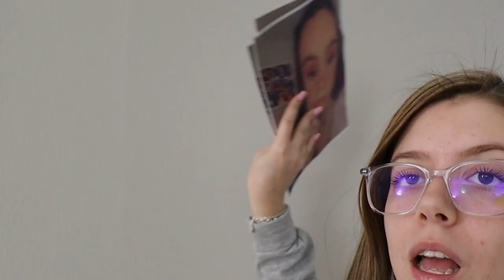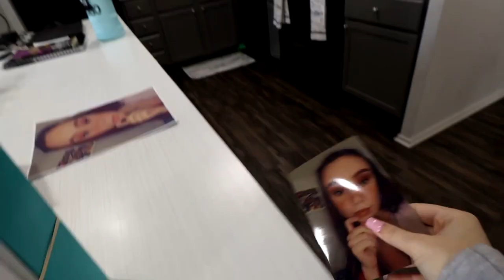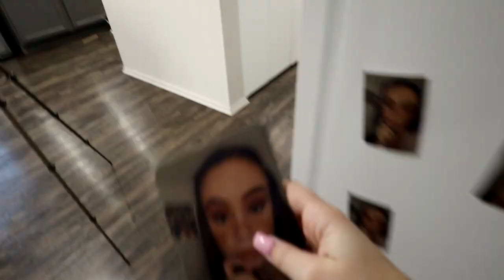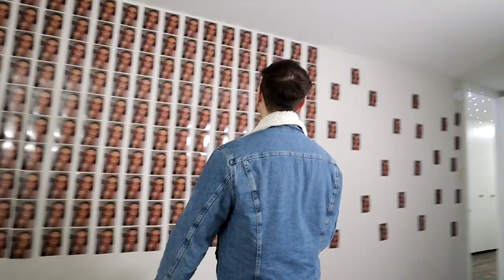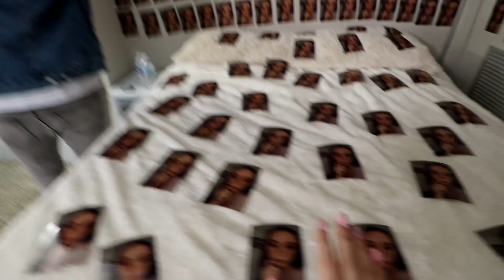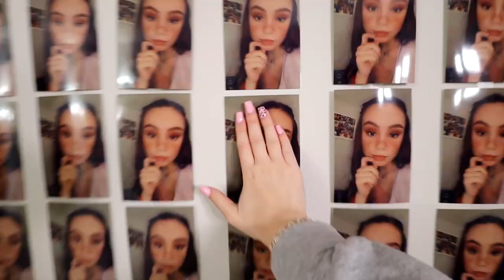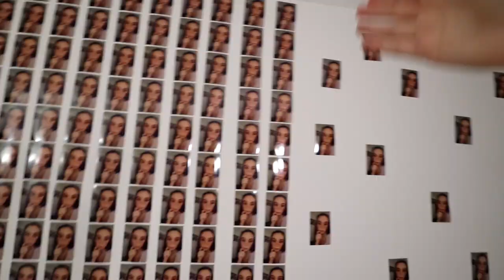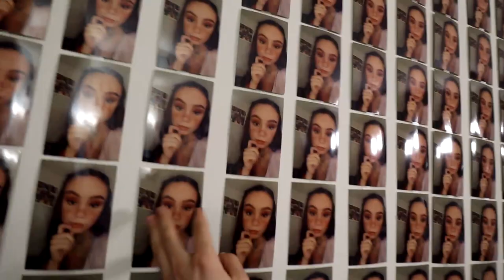I Filled My BOYFRIENDS Room With Pictures of His EX...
I Filled My BOYFRIENDS Room With Pictures of His EX... Enjoy your new room babe... lol!

-2017 is when we both started working at a grocery store called Marianos! Mariah was hired as a cashier and I (Bill) was a bagger! As you can tell, it was love at first sight! After only a month Bill popped the question on March 22, 2017!